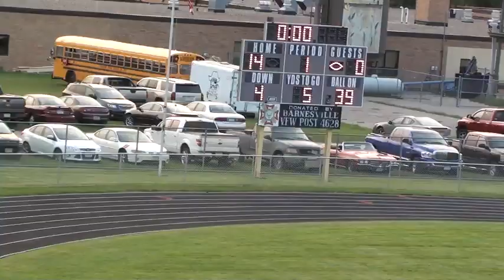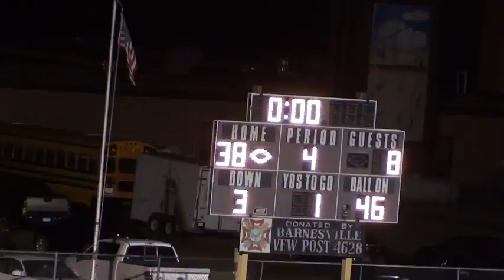Barnesville vs Crookston 8 28 2015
Barnesville vs Crookston in Minnesota HS football, 2015